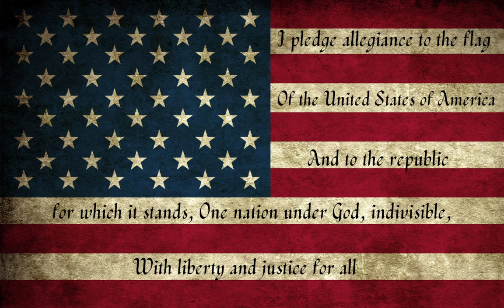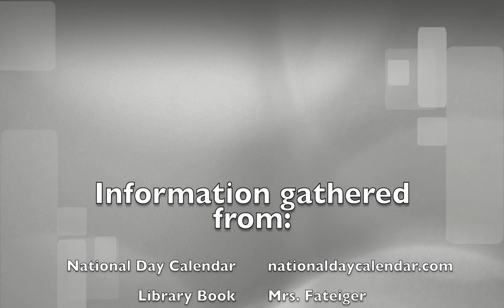Memorial Morning Show - 10.16.23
Memorial Middle School Morning News